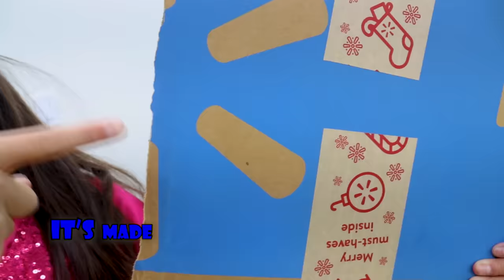Clean Up Trash and Recycle Song | Wendy Sing-Along Nursery Rhymes and Kids Songs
Sing-along to the Clean Up Trash and Recycle song with Wendy, Alex, and the Toys and Colors Family! Wendy and Alex don’t know how to recycle or get rid of trash, so Uncle Jay shows them how. Recycling can help save the Earth! Kids learn the importance of recycling and cleaning up with this fun nursery rhymes song for kids.